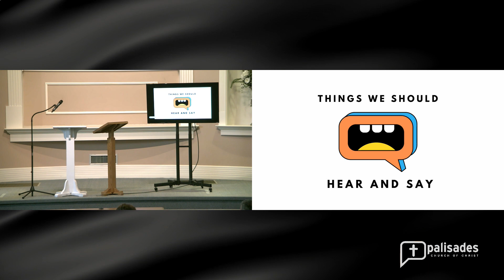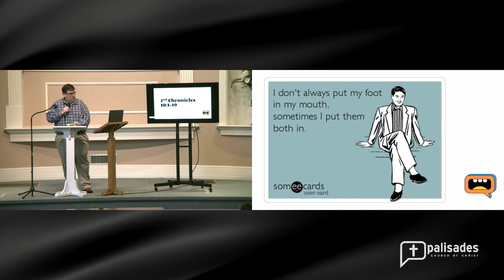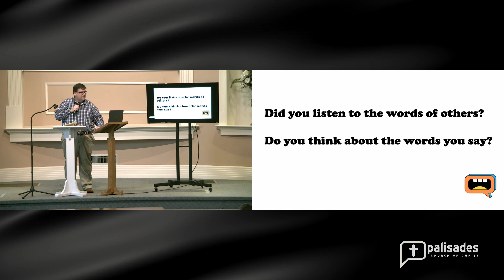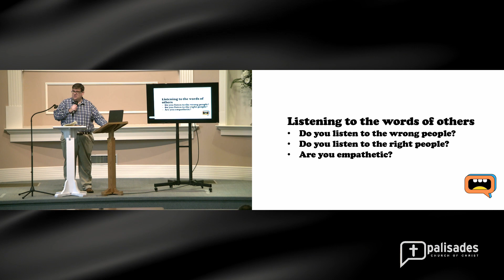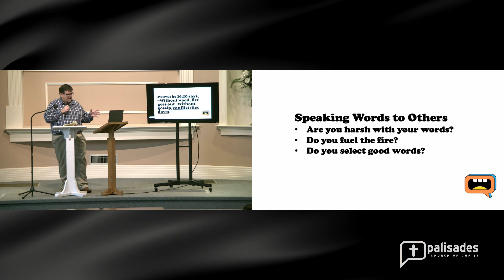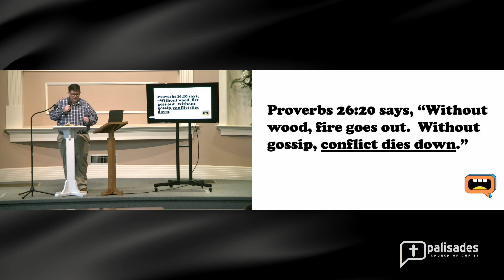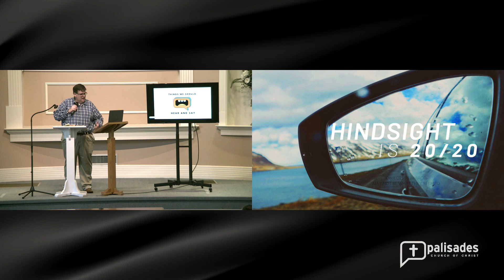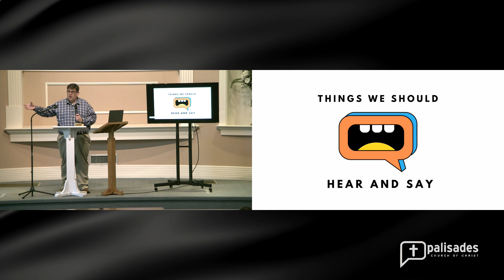Things We Should Hear & Say ( Paul Kelsey ).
Things you should and shouldn't say and hear.